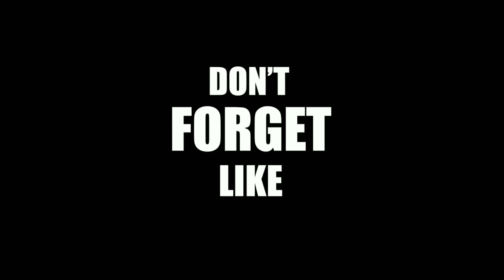Main Adhoora || Free Fire Montage || Song Montage FF || Best Edited || Venom Gamer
Copyright by Venom Gamer
We allow everyone to create reaction videos. But that video has to be under  Venom Gamer  (with our channel link) in description box ❗